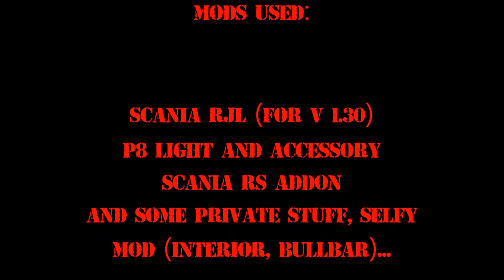[ETS2 1.30] Scania R580 MS Logistique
Bonjour à tous! Je vous présente mon R580, regardez la fin de la vidéo pour voir exactement quels mods utilisés sont publiques et évitez de me demander ceux qui ne sont pas précisés... Enjoy!

Niska - Réseaux - Movie Song